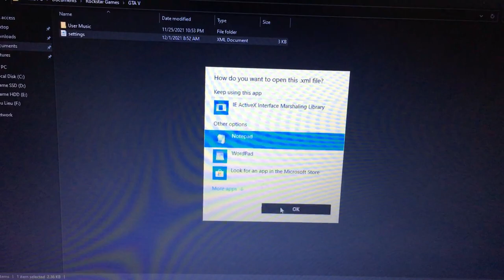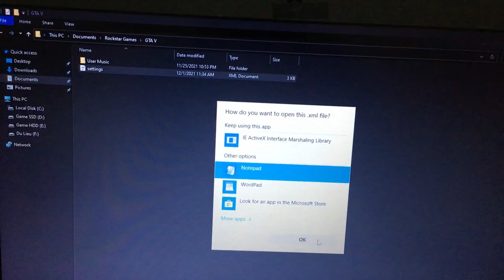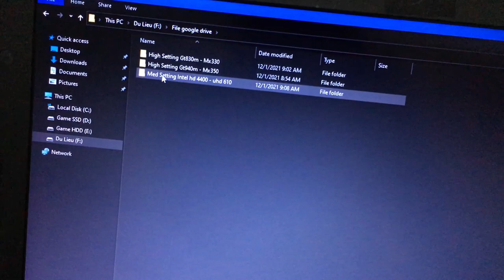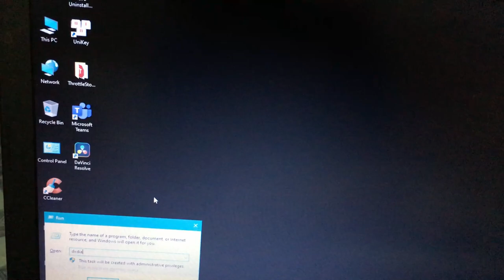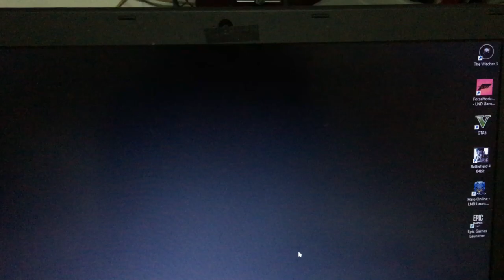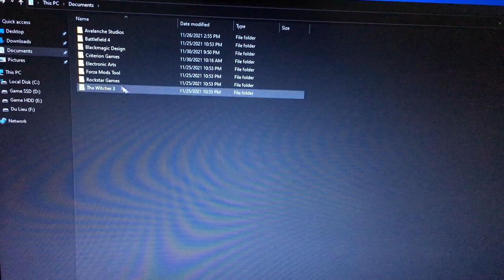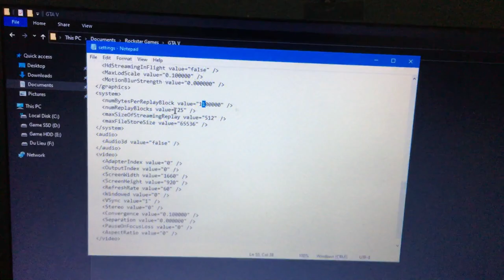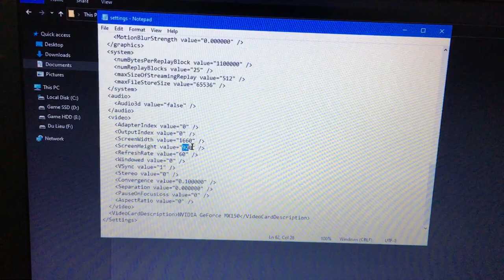Cách chỉnh setting GTA 5 tuỳ thích cho card gt940m trở lên chơi very high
+ Nếu ai dùng card on mà tải file custom của mình xuống mà vẫn thấy game chưa mượt trên 50 fps thì hãy đóng góp ý kiến của các bạn xuống phần coment nhé.